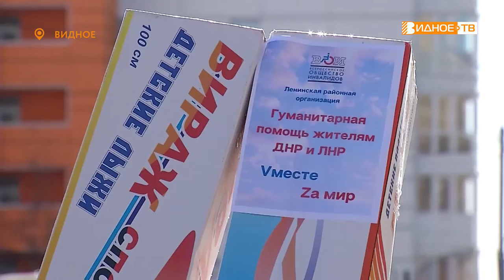ZA МИР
В Ленинском городском округе на базе Общественной палаты продолжает работу пункт сбора гуманитарной помощи. Теперь необходимые товары принимаются для жителей Луганской и Донецкой народных республик, которые остались на родине. Представители общества инвалидов привезли большую партию детских вещей и игрушек.